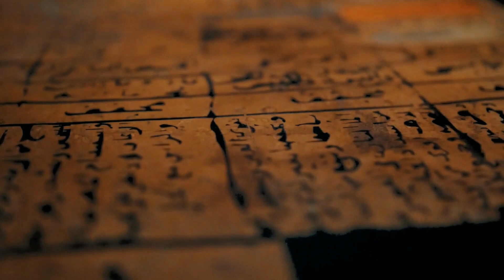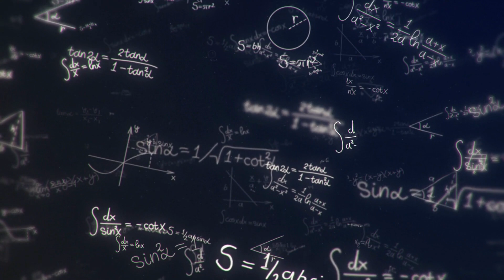Archimedes: The Genius Mathematician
Archimedes of Syracuse was a Greek mathematician, physicist, inventor, engineer, and astronomer who lived in the 3rd century BC. He is widely regarded as one of the greatest mathematicians of all time, and his contributions to mathematics and physics have had a lasting impact on modern science and engineering.

Archimedes was born in Syracuse, Sicily, to an astronomer named Phidias. He received a solid education in mathematics, physics, and astronomy, and he went on to study in Alexandria, Egypt, where he was exposed to the works of great mathematicians such as Euclid and Conon of Samos.

Archimedes is best known for his work in mathematics and physics, where he made several significant contributions. He was one of the first mathematicians to rigorously prove mathematical theorems and to use mathematical methods to solve physical problems. In mathematics, he is credited with discovering the method of exhaustion, which allowed him to calculate the areas and volumes of curved figures, such as spheres and cylinders. This method was later developed into integral calculus by Isaac Newton and Leibniz.

In physics, Archimedes made several important contributions, including the principle of buoyancy, which states that an object immersed in a fluid is buoyed up by a force equal to the weight of the fluid displaced by the object. This principle is widely used in naval architecture and engineering to design ships and submarines. He also developed a system for determining the purity of gold, known as the Archimedes' Principle of Specific Gravity.